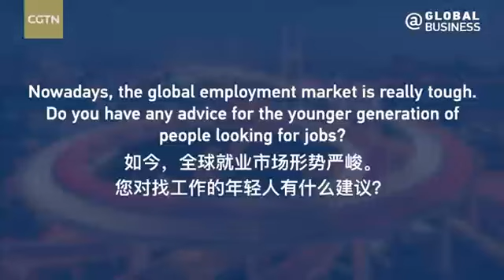BMW: China-German trade relations are crucial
The China Development Forum 2023 is being held. CGTN spoke with Oliver Zipse, chairman of the board of management of BMW, for his view on EU-China trade relations and more. He said China-German relations are highly important.@BMW